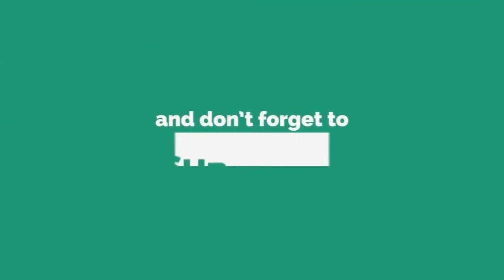todaytv.పెద్దపెల్లి గోదావరిఖని జనగామ జన జాతర మొదలైంది